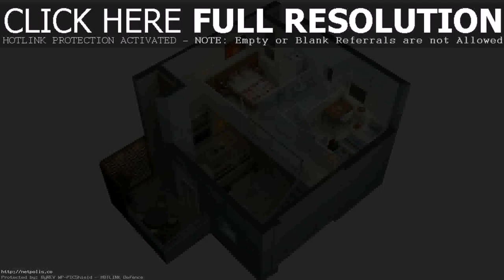Buy Car NY 5% DP